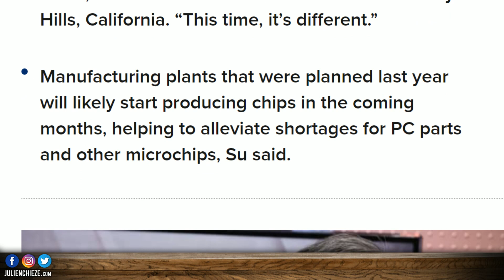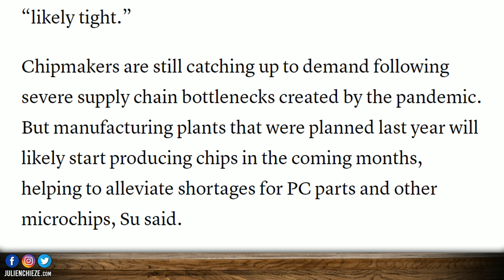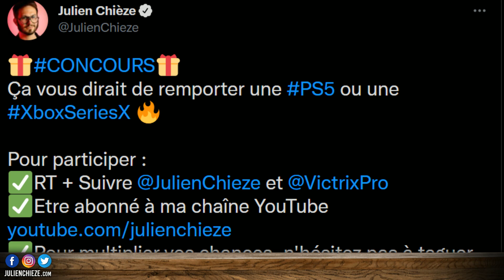PS5 - XBOX SERIES : Mauvaises nouvelles 😭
Mauvaises nouvelles "ENCORE" pour les stocks PS5 et Xbox Series. La PDG d'AMD et Phil Spencer de Xbox prennent la parole.